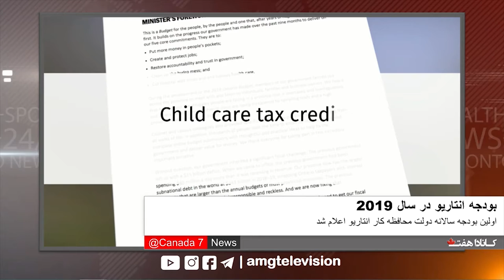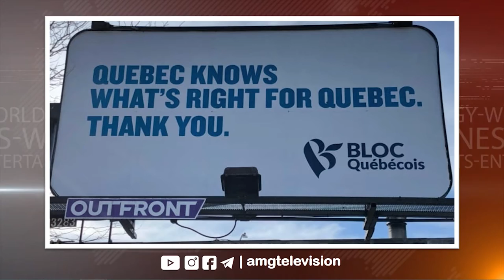Canada7 News April اخبار کانادا هفت آپریل 14